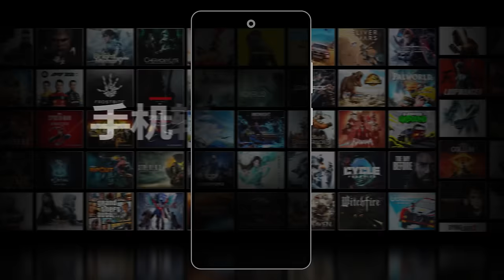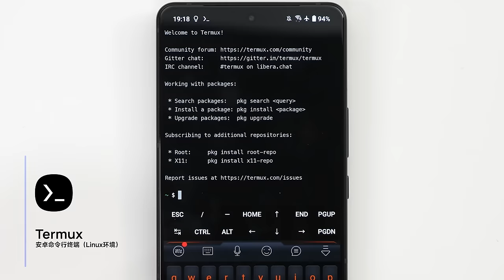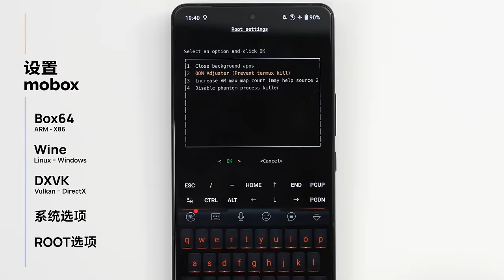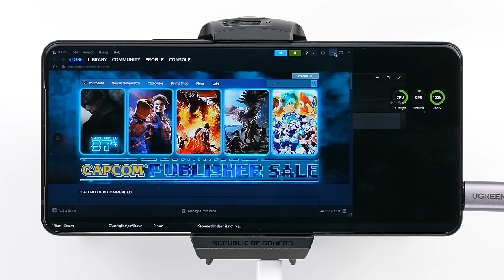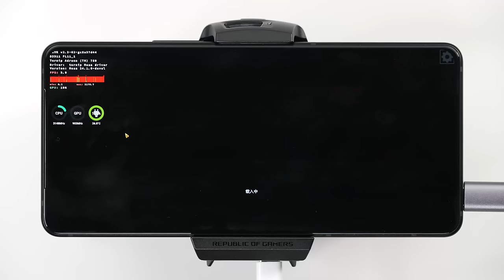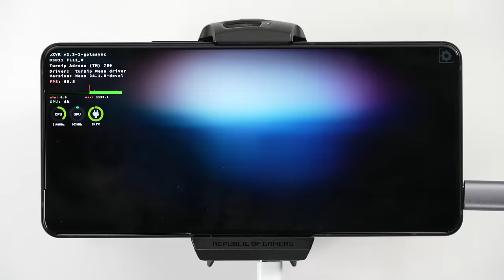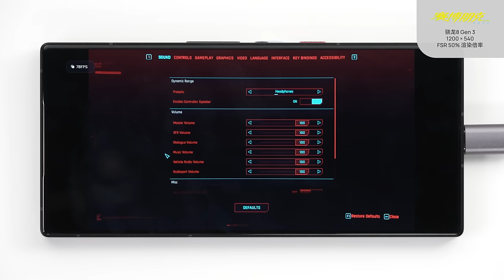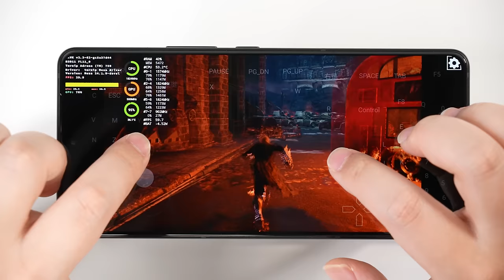在手机上玩PC游戏！甚至能玩2077？彻底榨干8Gen3！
我们居然能在手机上转译PC游戏了！不是串流或云游戏，是本地运行哦！而且性能居然还不错，甚至能跑2077！这到底是如何实现的？8Gen3跑得动吗？赶紧来试试看吧！